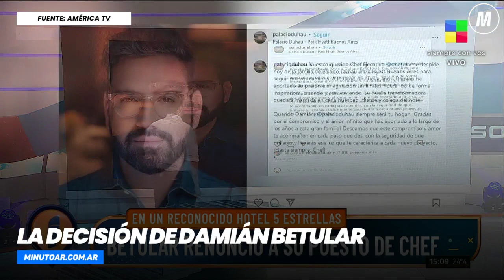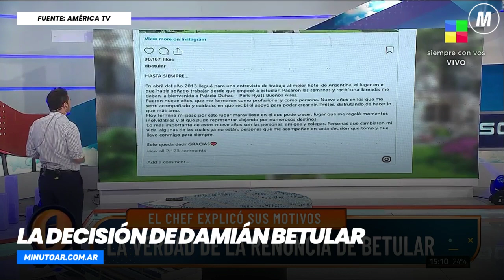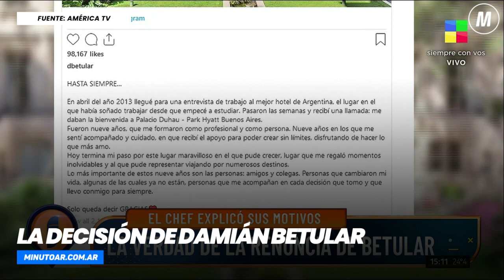La decisión de Damián Betular - Minuto Argentina